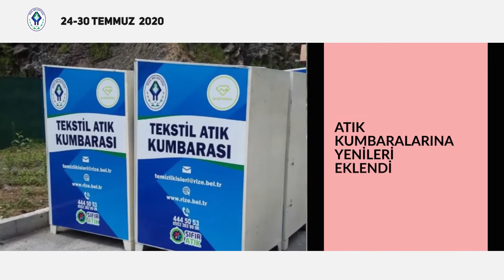RİZE BELEDİYESİ HAFTANIN ÖZETİ 24-30 TEMMUZ 2020